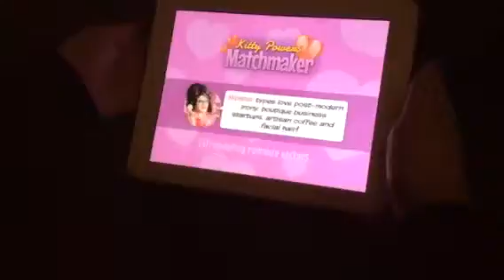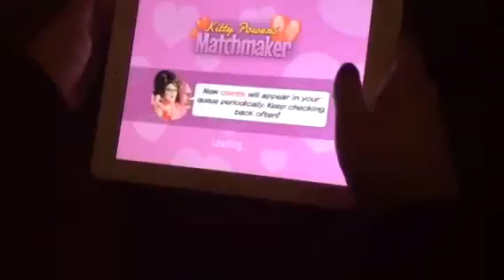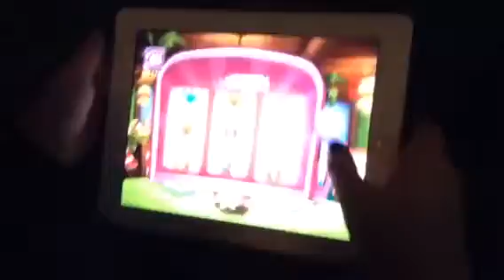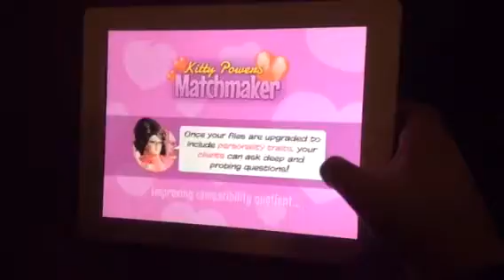Kitty Powers Matchmaker Ep 3